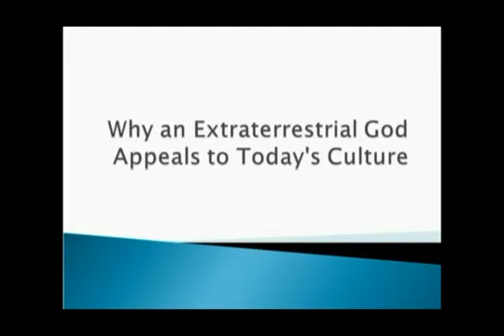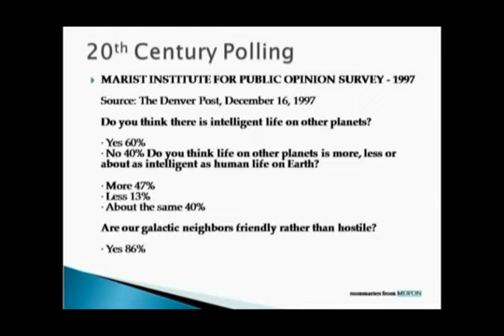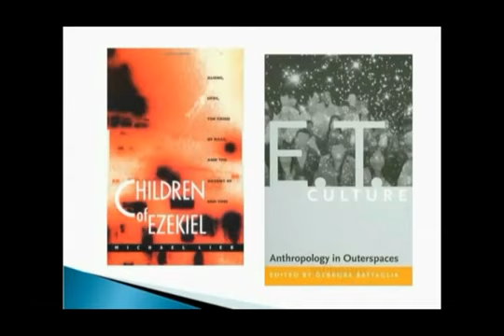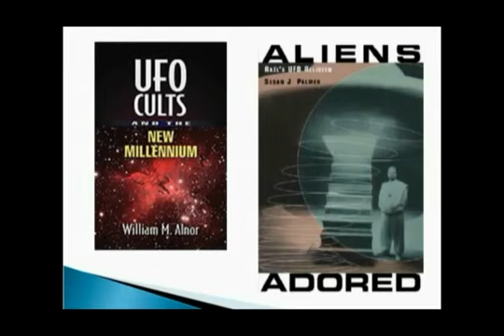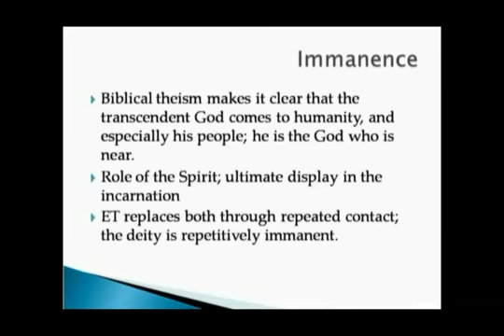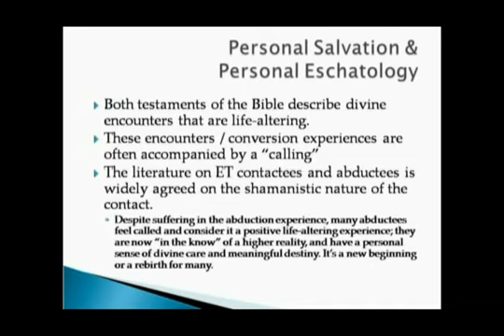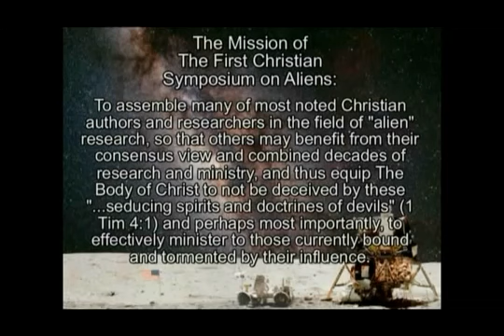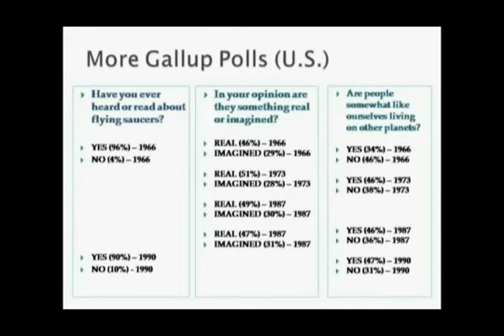Why an Extraterrestrial God Appeals to Todays Culture Michael S. Heiser, PhD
Ancient of Days Conference, Roswell NM See also for DVDs Or for recent events Michael S. Heiser, PhD earned the M.A. and Ph.D. in Hebrew.

Ancient of Days Conference, Roswell NM See also for DVDs Or for recent events Mike Heiser has a Ph.D. in Hebrew Bible and Ancient Semitic.

In the final hour of the seminar, Dr. Michael S. Heiser addressed many questions from the audience. Some of the more interesting topics included Pentecost, kingdom now theology, and questions.